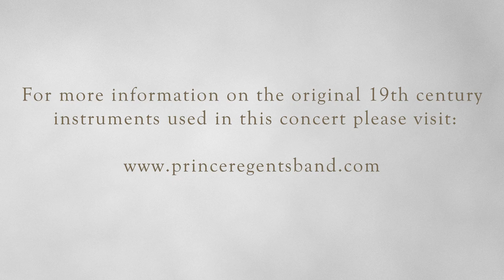The Prince Regent's Band plays "Yankee Doodle Dandy" from Schatzman's Sax Horn Instructor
The popularity of the saxhorn spread quickly throughout Europe and Northern America and it is to America that we now turn our attention. This is a very famous tune that was originally well known throughout Europe, before being set with the familiar works today Yankee Doodle Dandy, words, disparagingly referring to those who affected fashion above their station. The melody was used the basis for many Ballad Songs and version of words exist in numerous pro-British/anti-British versions. The tune also appears in Henry Schallens Christmas Tree Quadrilles published 1854, a German composer active in Canada

Anon. arr. Schatzman (second half 19th century) Schatzman's Sax Horn Instructor "Yankee Doodle Dandy"